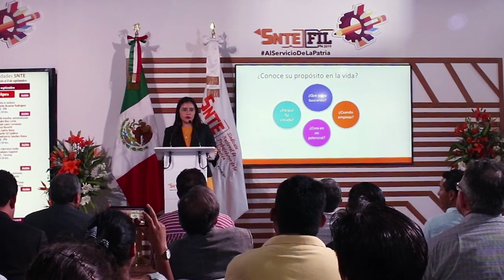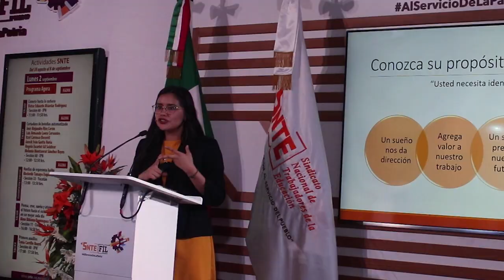SNTE-FIL IPN, piensa, cree, sueña y atrévete.